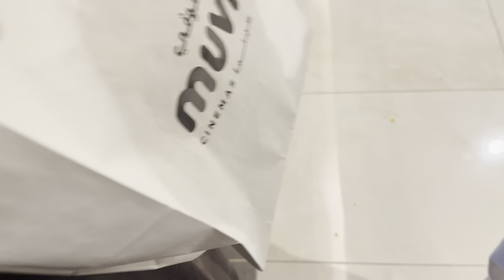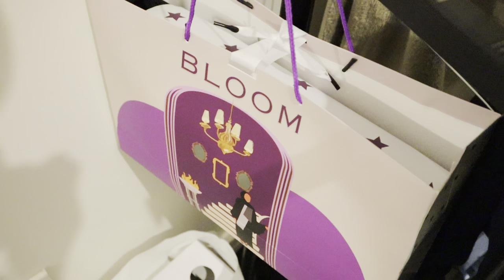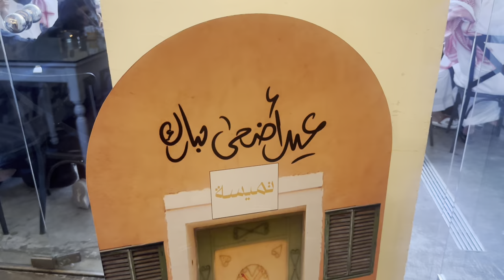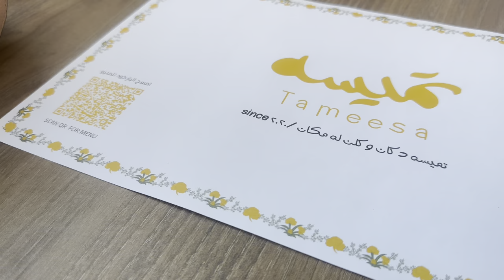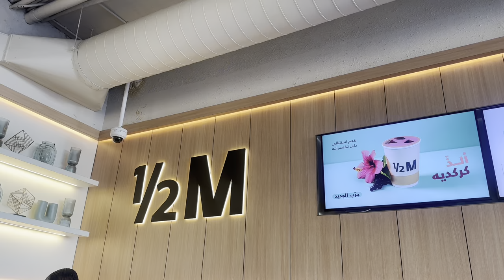فلوق عيد الاضحى🐑| جوجو عبداللطيف